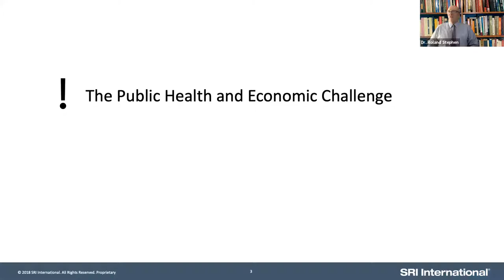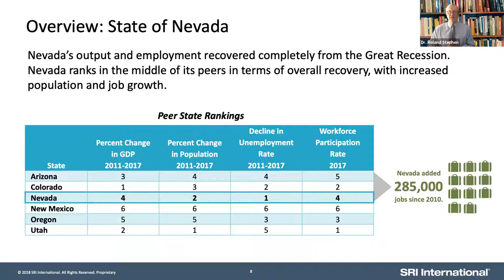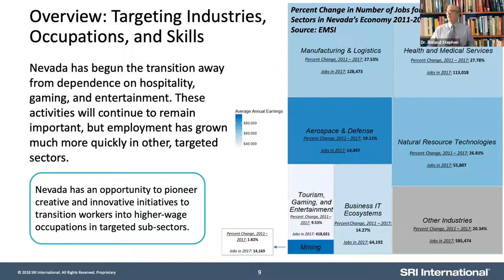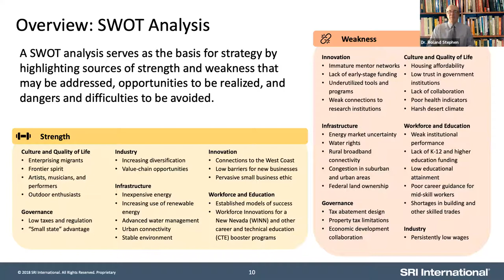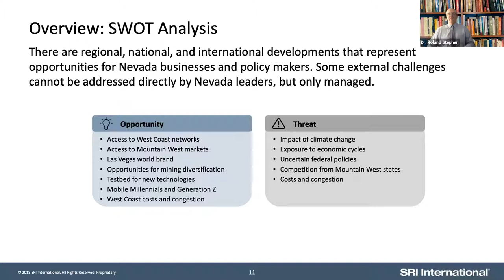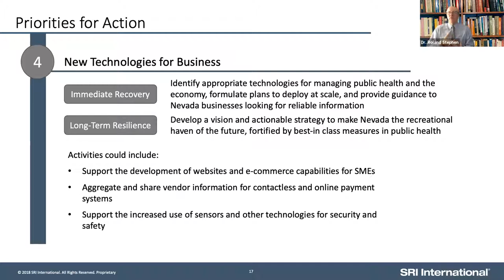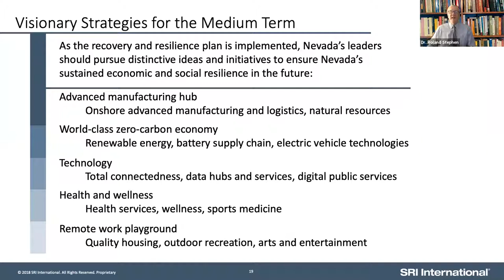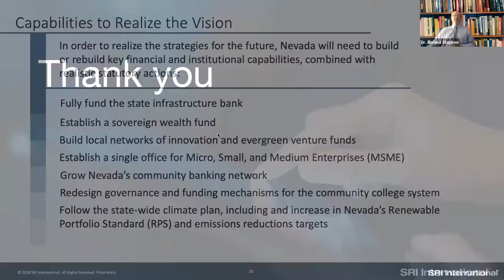Vegas Chamber Webinar: A Look Ahead: A Discussion About Nevada’s Economic Opportunities in 2021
The Vegas Chamber hosted a virtual roundtable discussion regarding Nevada’s economic development efforts both locally and across the state. Learn how Nevada’s economic development efforts can foster job creation, support economic diversification efforts and build a more resilient economy.

Moderators:
Mary Beth Sewald - President & CEO, Vegas Chamber
Michael Brown - Executive Director, Governor’s Office for Economic Development

Panelists:
Jonas Peterson - President & CEO, Las Vegas Global Economic Alliance
Mike Kazmierski - President & CEO, Economic Development Authority of Western Nevada
Dr. Roland Stephen - Director, Center for Innovation Strategy and Policy, SRI International